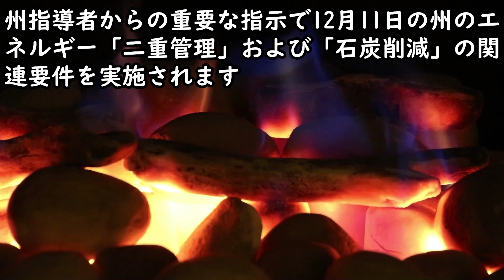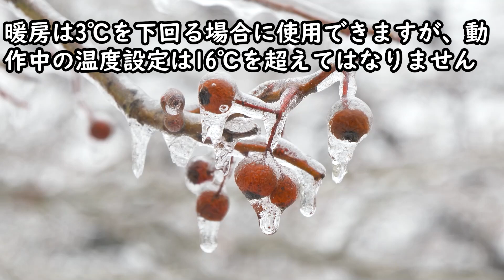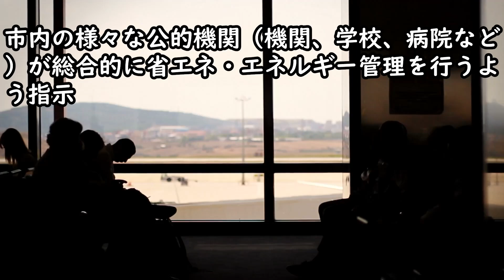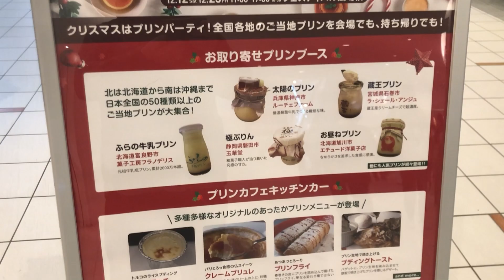ペルーの警察官サンタやエルフに扮して大活躍☆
参考資料：黒マッチョニュース

参考先生：はとぽ
サンタクロースとエルフに扮した警察官がペルーで大活躍！

「ご当地プリンフェス 2020 in DiverCity Tokyo Plaza」
販売期間：2020年12月12日(土)～25日(金)
開催時間： 各日11:00～19:00(18:30 L.O.)
開催場所： ダイバーシティ東京 プラザ2F フェスティバル広場横
住所：東京都江東区青海 1-1-10